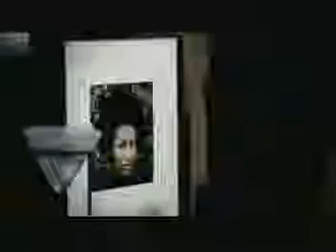Muhammad IT WASNT ME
Hafsa caught Muhammad in adultery..

Muhammad’s wife Hafsa once caught him in her bed with another woman—his slave-girl, Mary the Copt. Seeking to avoid further conflict, Muhammad promised that he would stop having sex with Mary. Later, however, Muhammad received one of his infamous morally convenient revelations from Allah.

Hafsa caught Muhammad in the act of having sex with Mary the Copt in her own house in her very own bed.

“O Prophet! Why do you prohibit what God has made lawful for you, in terms of your Coptic handmaiden Māriya — when he lay with her in the house of Hafsa, who had been away, but who upon returning [and finding out] became upset by the fact that this had taken place in her own house and on her own bed — by saying, ‘She is unlawful for me!’, seeking, by making her unlawful [for you], to please your wives? And God is Forgiving, Merciful, having forgiven you this prohibition.” Tafsir Al-jalalain on verse 66:1

To silence the whole affair, he told Hafsa: ‘Do not reveal it!’ [3]. But Hafsa told Aisha, and she took Hafsa’s side in the conflict against Muhammad. They would not leave him alone about this scandal. Things got totally out of control. Muhammad could be facing charges of adultery. The two wives seemed to have the upper hand on the prophet, and they would not be silenced this time.

Allah to the rescue
Allah solved this problem by sending down a couple of verses to defend his prophet’s adulterous behavior [4]. Isn’t that neat? Good ‘ol Allah – always on time to rescue the prophet.

“O Prophet, why do you prohibit [yourself from] what Allah has made lawful for you, seeking the approval of your wives? And Allah is Forgiving and Merciful.” Sura 66:1